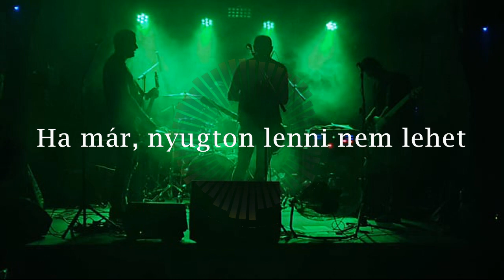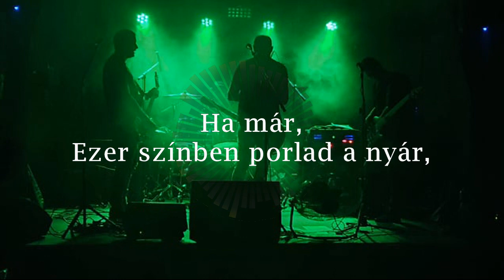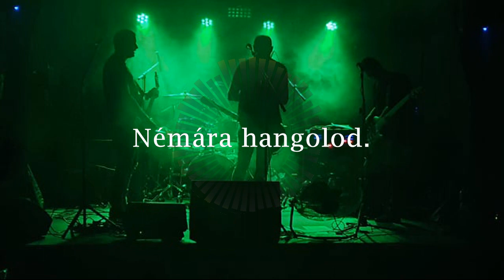RADZEER - CSENDBUBORÉK (szöveg: Faludi Zsolt)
Az a megtiszteltetés ért minket, hogy a Fáklya Rádió dalszövegíró versenyének egyik kiválasztott dalszövege alá alkothattunk zajt! ROKK!!

Szöveg: Faludi Zsolt
Fazekas László - ének / gitár
Juhász Tamás - basszusgitár